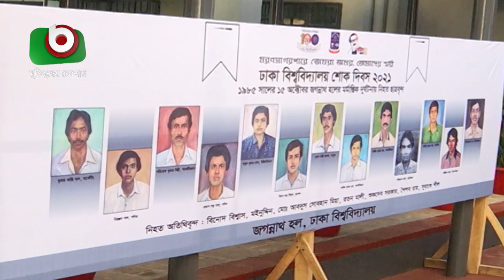ঢাবি শোক দিবস পালিত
ঢাবি শোক দিবস পালিত | Harun | 15Oct21